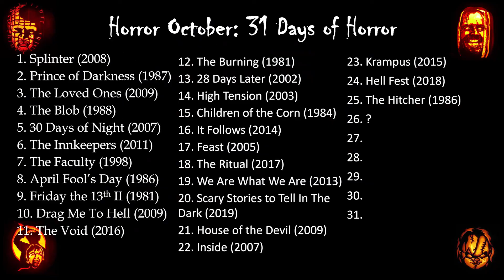Horror October: The Hitcher (1986)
Today's recommendation is a classic 80s movie which showcases the powerhouse that is Rutger Hauer, as well as providing a haunting, disturbing look at one of film's best psychopaths